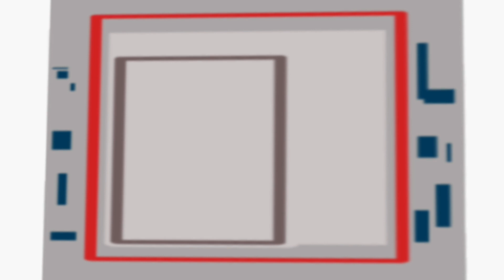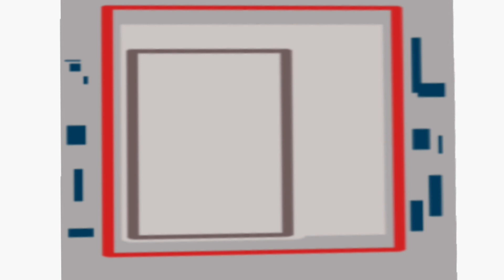Brickgame Story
Brickgameanimation